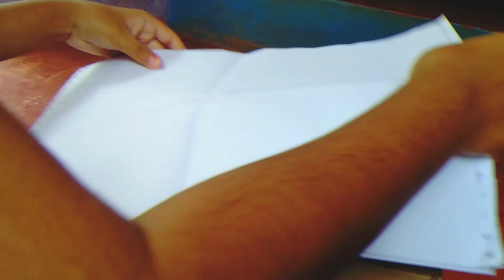[ChAiTus_WoRID_VLOGS] kannadavlogs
Hello everyone ನಾನು ನಿಮ್ಮ ಪ್ರೀತಿಯ ಚೈತ್ರ ಆರ್ ದೇವಾಡಿಗ.